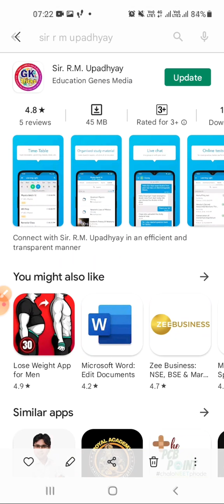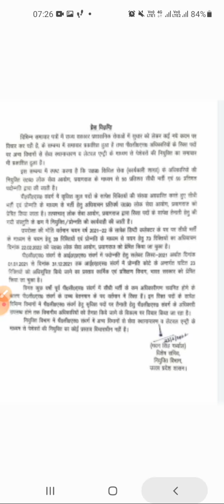बहुत बड़ी खबर| लोक सेवा आयोग उत्तर प्रदेश| 2022 | UPPSC 2022 | UPPSC 2022 SDM POST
UPPSC 2022 TOTAL POST
UPPSC 2022 SDM POST
UPPSC 2022 LATEZT NEWS
चार किताब फ्री पाने का आज अंतिम दिन है इसके बाद कीमत ₹3000 ही हो जाएगी तथा आज ₹1000 का डिस्काउंट भी है आप केवल 2000 में संपूर्ण नोट्स व चार किताब फ्री पा सकते हैंUPPSC RO ARO 2022

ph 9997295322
gktricksbyrmu

UPPSC
UPSC
BPSC
RAS
MPPSC
UKPSC
HPSC
HCS
UPSSSC
UPTET
SUPERTET
ALL JOB PREPARATION

500 रुपए की छूट का आज अंतिम दिन है कल से NOTES  की कीमत 3000 ही होगी,